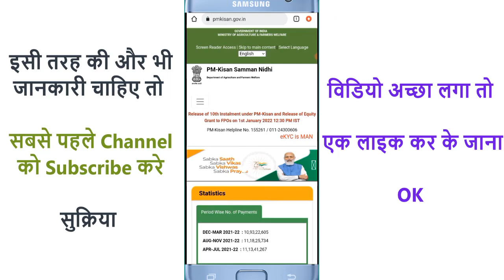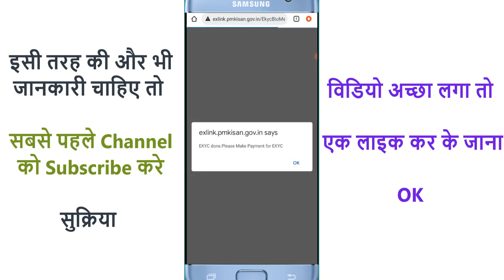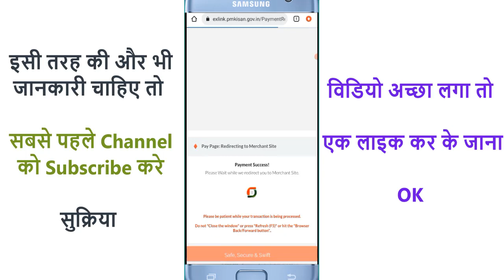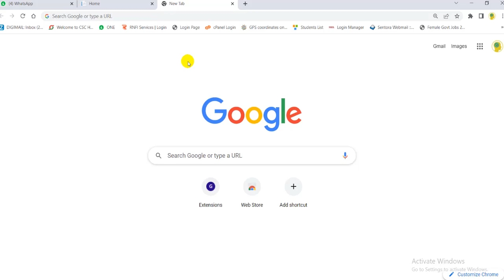Mobile Se PM Kisan eKyc Kare | Mobile Se PM Kisan eKyc Kaise Kare | PM Kisan eKyc In Mobile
इस विडियो में आप देखोगे pm kisan e kyc मोबाइल से कैसे करे सिर्फ 2से 4 मिनट में स्टेप by स्टेप

☐ Liked?

Topic Keyword.

Mobile Se PM Kisan eKyc Kare,
Mobile Se PM Kisan eKyc Kaise Kare,
PM Kisan eKyc In Mobile